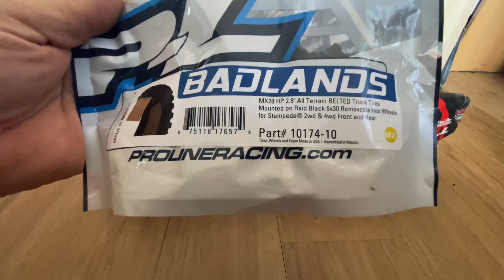Arrma Mojave 6S Alternative Tires Proline Badlands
Alternativreifen für den Arrma Mojave
Proline 10174-10 Badlands MX28 All Terrain BELTED Truck Reifen(2) 2.8 TRX Style

Bezeichnung der Adapter: ProLine 6x30 auf 17mm Sechskant-Adapter für 6x30 2.8 Felgen